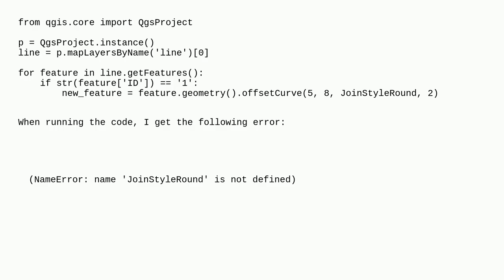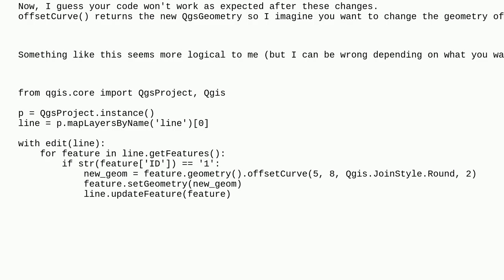Gis: "NameError: name 'JoinStyleRound' is not defined" error when offsetting feature of line type...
"NameError: name 'JoinStyleRound' is not defined" error when offsetting feature of line type geometry with PyQGIS

A special thanks goes out to the community

  features offset linestring pyqgis nameerror